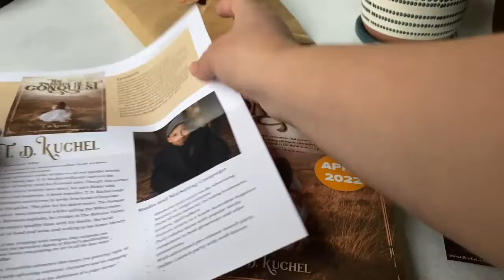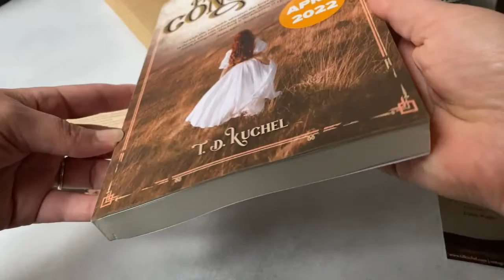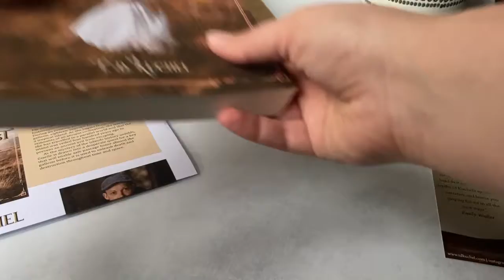Mixed triggers, no talking, gentle sounds ASMR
Hey everyone!
Sorry it's been so long since I uploaded, it's been such a crazy end of summer. Here are a few clips of recordings, for a nice mixed ASMR experience.
I can't wait to get back to uploading!